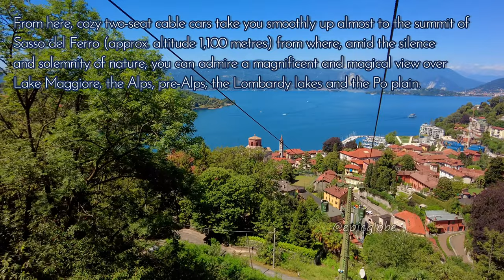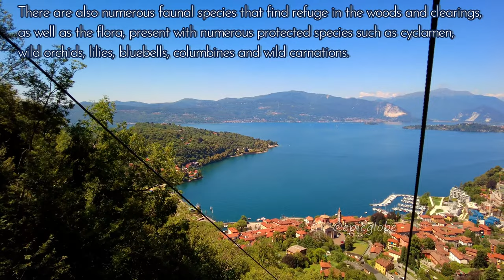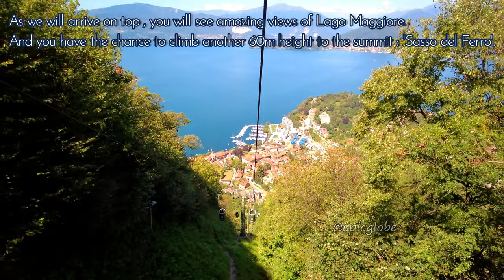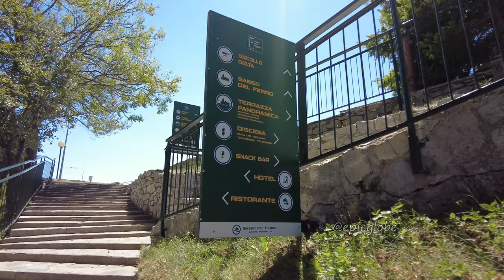Cable Car Lake Maggiore Funivie del Lago Maggiore Sasso del Ferro Laveno